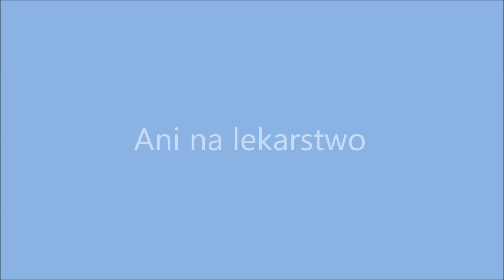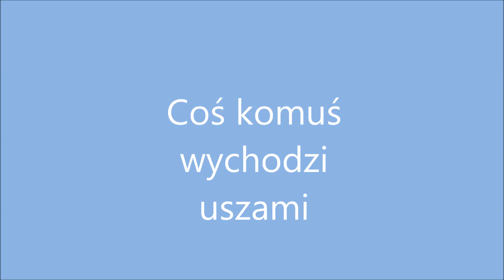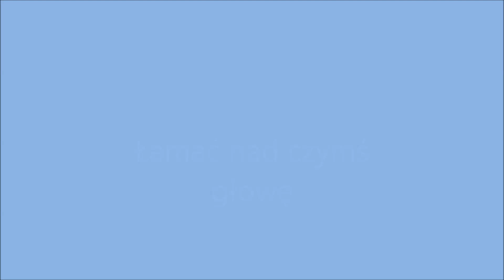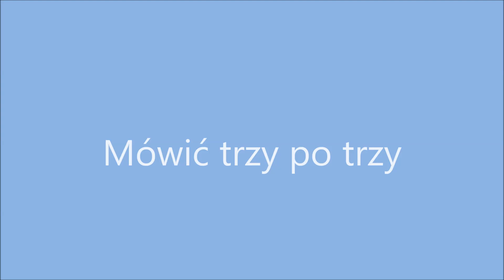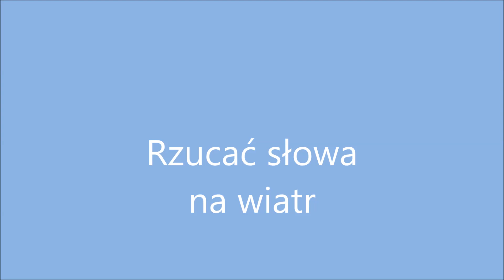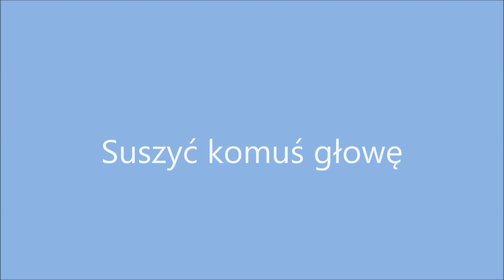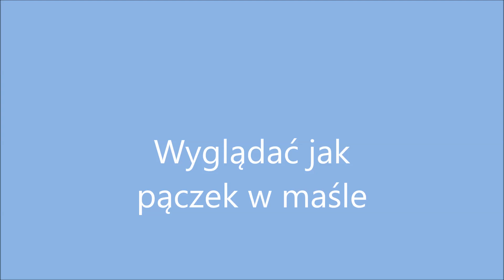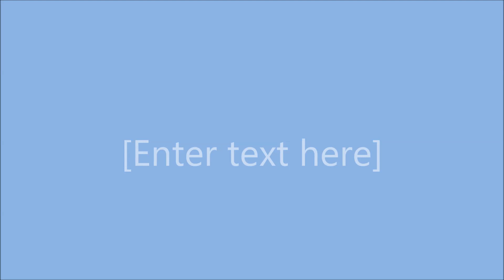"Co to znaczy" Grzegorz Kasdepke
Audiobook nagrany przez uczniów klasy 4a w SP 140 w ramach Dzielnicowego Programu Kulturalnego "Z książką za pan brat"